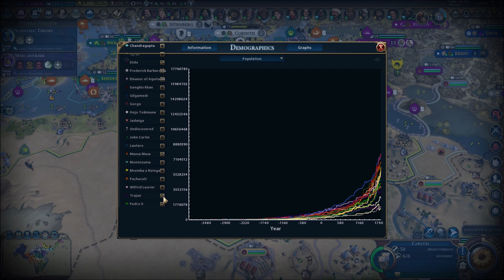Let’s Play Civ 6 Gathering Storm TSL World Egypt #16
Hey, welcome to GeoGame99 a gaming channel for strategy games such as the civilization series and paradox grand strategy games suchs as Europa Universalis IV and Hearts of Iron IV. Sit back and enjoy the video and be sure to leave any feedback in the comment section below.